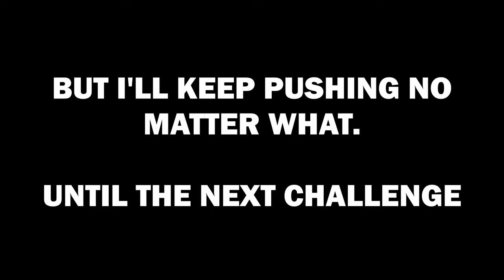I almost failed my food challenge at Este Dia | Zarkman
In this video I went to Este Dia in Taiwan for my first food challenge in Taiwan.. and it was a hard one.